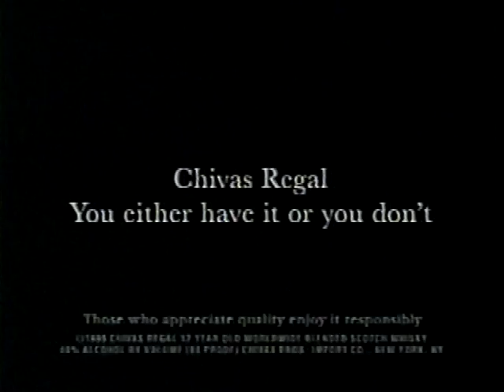Neil Peart on Pamela Wallin Part 5